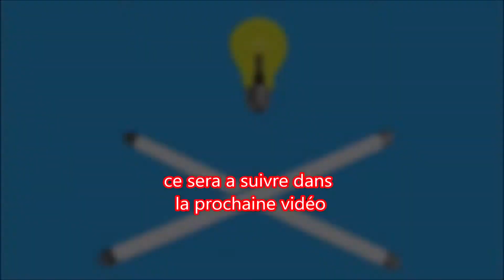presentation de ma nouvel chaine